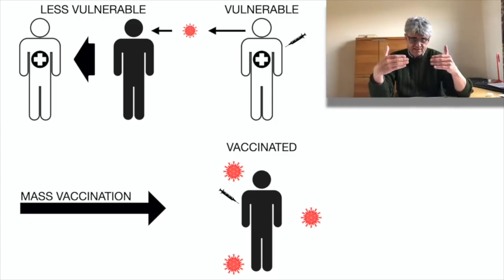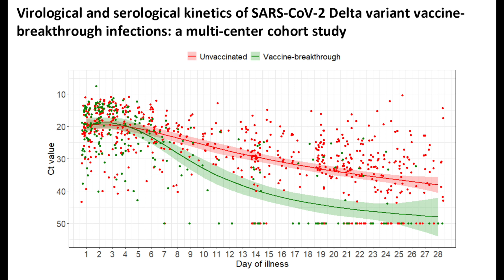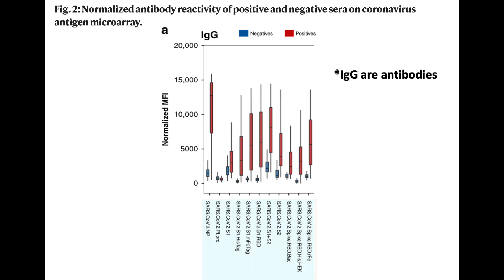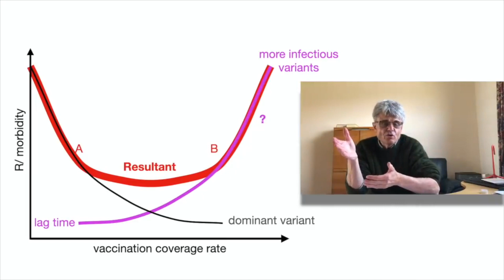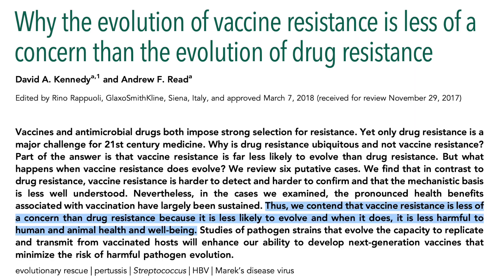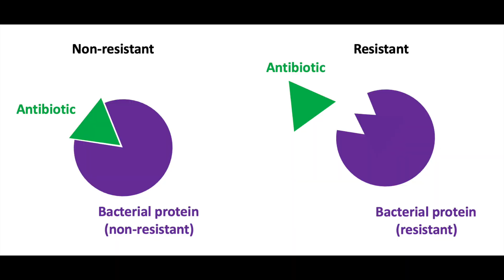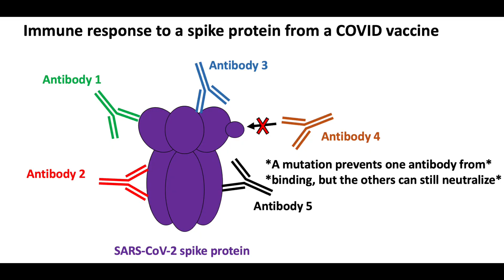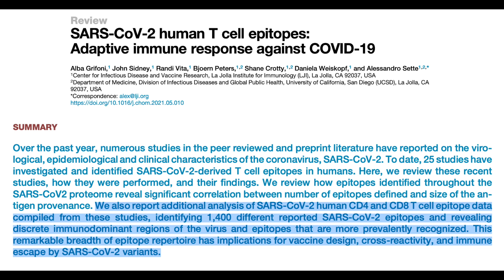Dear Geert Vanden Bossche, vaccination is how this pandemic ends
Natural immunity gained by infection from the original variant of SARS-CoV-2 is not good at preventing infection from new variants of concern